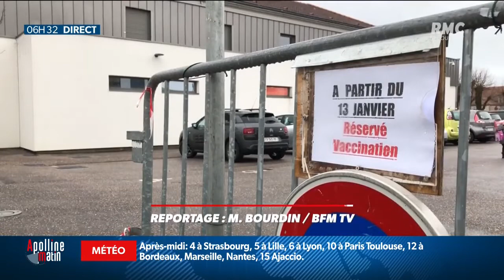Vaccin: les plus de 75 ans, hors maison de retraite, pourront bientôt se faire vacciner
Vaccin: les plus de 75 ans, hors maison de retraite, pourront bientôt se faire vacciner contre le Covid. La ville de Nancy sert de ville-pilote en la matière. On se vaccine déjà, dès ce mercredi